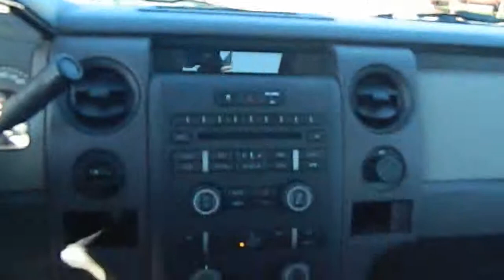2009 Ford F150 Super Cab - STX Pickup 4D 5 1/2 ft Buford Athens Duluth Gainesville Buford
2009 Ford F150 Super Cab